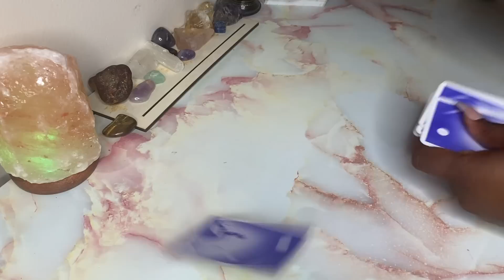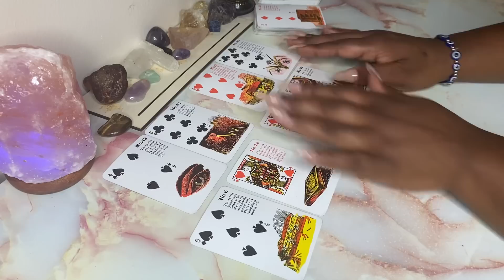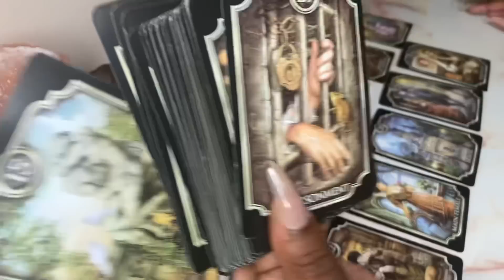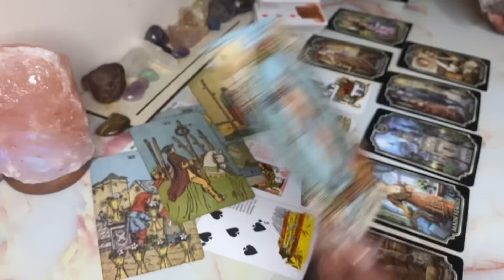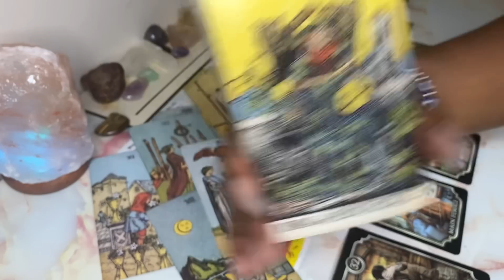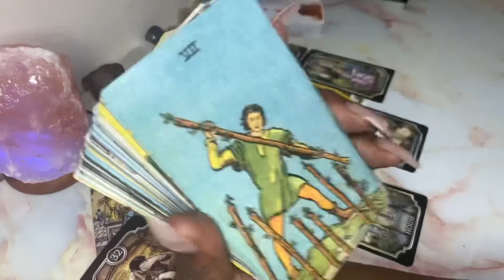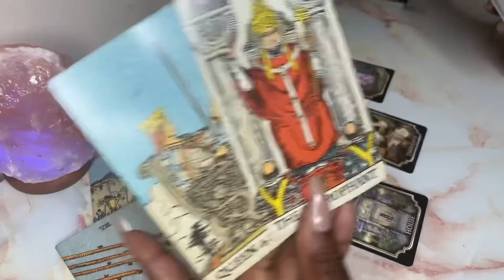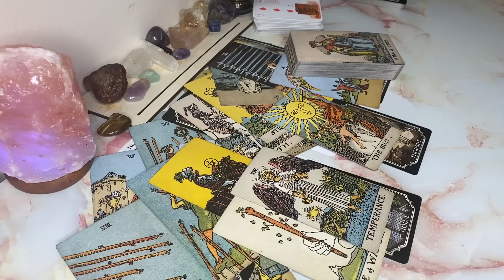LIBRA 🦋 People Are Watching You 👀 Good News Trumps Negativity 🌈